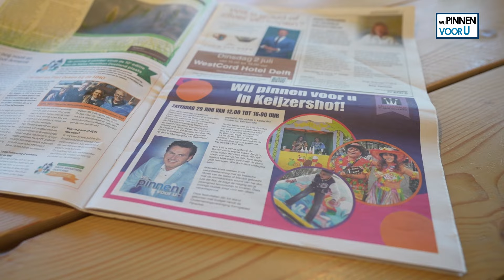Mister Pin Trakteert Vriendinnenclub op Speciale Lunch bij Kwalitaria!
Jeroen is nog steeds op pad in Winkelcentrum Keizershof met de pinpas van de winkeliers als hij binnenstapt bij Kwalitaria. Hier treft hij een vriendinnenclub die elke zaterdag samen luncht. Dankzij Mister Pin wordt dit wel een heel speciale lunch, wat hem op een spontaan applaus komt te staan. Jeroen wordt zelfs uitgenodigd om een keer mee te komen lunchen. Wil je zien hoe deze gezellige lunch verloopt? Bekijk dan snel deze video!

Wil je weten wanneer Wij Pinnen voor U weer in Winkelcentrum Keijzershof in Pijnacker komt? Kijk dan op